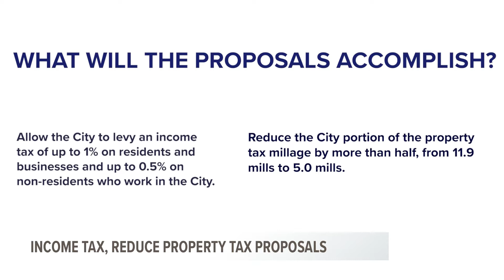Wyoming ballot proposals levy income tax, reduce property tax millage to fund police, fire and parks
The city of Wyoming is asking voters to pass two ballot proposals for police, fire and park improvements.

The proposals will be on the ballot this May.